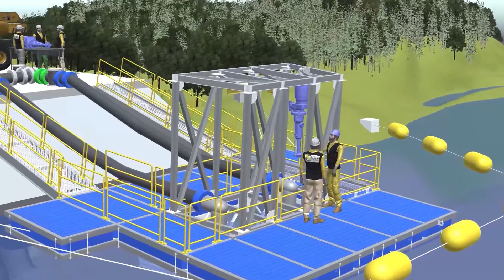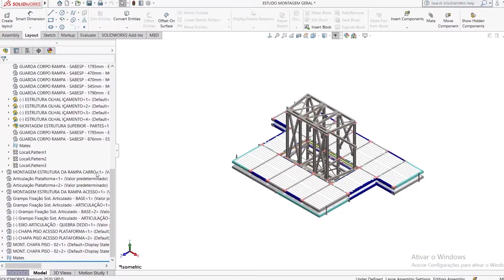Montagem em Campo e Startup - Projeto Plataforma Flutuante🔧🛠🏭👨‍🔧👷‍♂️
O vídeo de hoje encerra nossa série vamos falar da Montagem em Campo, e de todo o planejamento necessário para uma execução eficiente e sem problemas.
Encerramos mais uma série de vídeos no Canal da DAP Engenharia, falamos desde o Planejamento, passando pelo Projeto, Modelagem para Fabricação, caldeiraria, solda e finalmente a montagem em campo.

Neste vídeo nosso engenheiro especialista Dario Pereira nos mostra o passo a passo da montagem em campo desde o transporte a execução e entrega do projeto ao cliente.

Se você perdeu qualquer vídeo da nossa série clique aqui é

Capítulos
00:00 Introdução
00:51 Planejamento
03:30 Montagem em Campo
05:52 O projeto
06:39 Adendo final

Grupo Dap Engenharia

Oferecemos serviços industriais como: Automação e Manutenções, Caldeiraria e Serralheria, serviços de Engenharia civil ,Montagem e Desmontagem, assistência técnica, dentre outros. Poderíamos explicar melhor a você?
Nós ajude a Propagar mais conhecimento, acesse o novo Canal do Grupo Dap Engenharia, Canal EAC treinamentos por lá o nosso Especialista Dario Pereira vai passar toda sua expertise do mercado acumulada por vários anos de experiência á você expectador. Então clique no link abaixo e confira